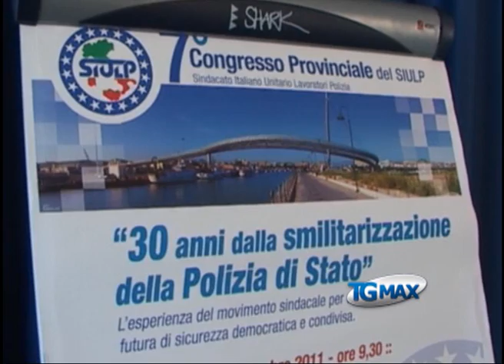VII congresso provinciale Siulp a Pescara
Lanciano, servizio TGMAX del 15 settembre 2011. Polizia: VII congresso provinciale del Siulp a Pescara a trent'anni dalla nascita della Polizia di stato. Il segretario generale nazionale Felice Romano: "La sicurezza va garantita con la libertà"